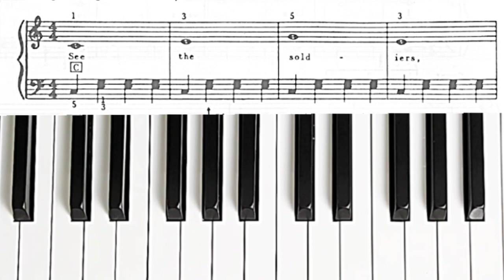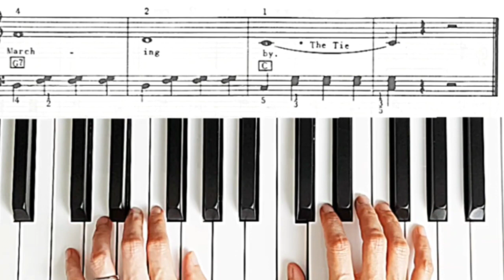5.兩手合不起來??? | 給我十堂課 | 預防退化 | 激活腦力 | 長者鋼琴課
0:00 前言
1:15 正文

年長者學習鋼琴有許多好處，

促進大腦健康：學習鋼琴需要記憶樂譜、手指技巧和節奏，這有助於提高記憶力、專注力和協調能力，有助於預防或減緩年邁引起的認知衰退。

提高手眼協調能力：彈奏鋼琴需要手指和眼睛之間的良好協調，這有助於維持手部靈活性和精確度，對於預防手部肌肉退化和關節疼痛很有幫助。